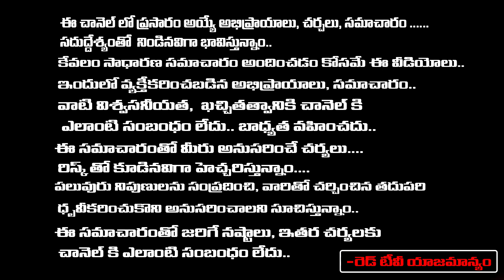అమ్మ పలికిన మాటలు రంగం భవిష్యవాణి - బోనాలు | sravanthi | bonalu | RedTv Subham